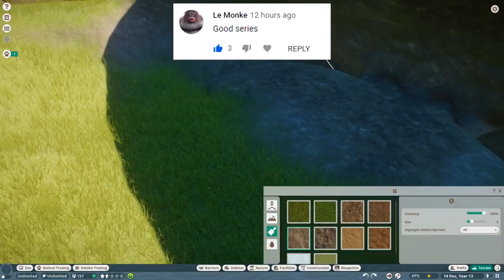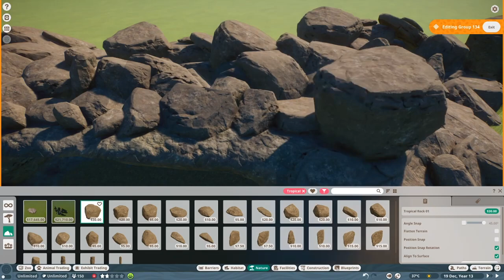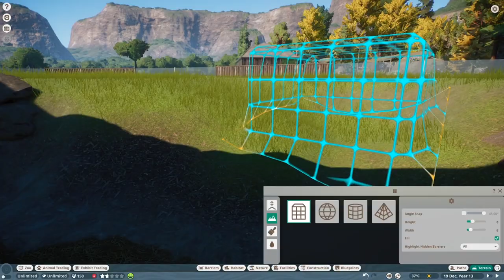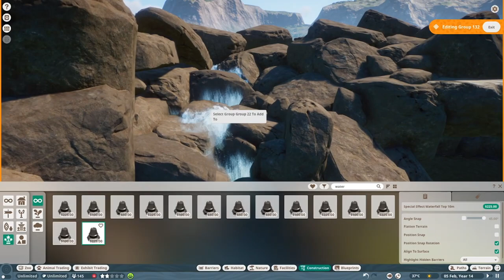Sable Antelope Exhibit // Planet Zoo - Episode 4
Hey Guys, Coming at you with another Planet Zoo Episode!!

In today's episode we experiment with the mechanics of the game and build a STUNNING sable antelope enclosure! Let us know what you think of it in the comments below for a free Shout Out!